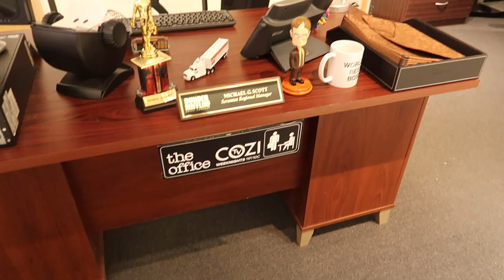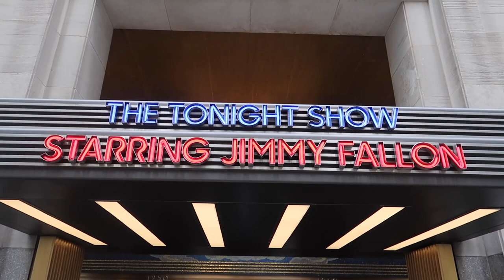MEETING JIMMY FALLON & OTHER CELEBRITIES ON THE TONIGHT SHOW | KJ VLOGS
Welcome back guys! In todays vlog we show you a little behind the scenes on The Tonight Show with Jimmy Fallon!! Thanks to NBC for this great opportunity TWICE!